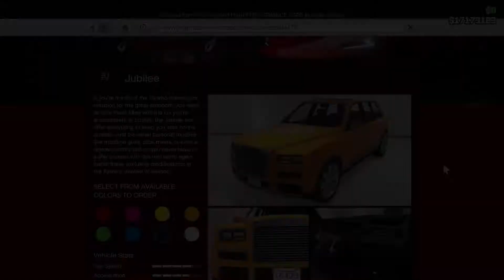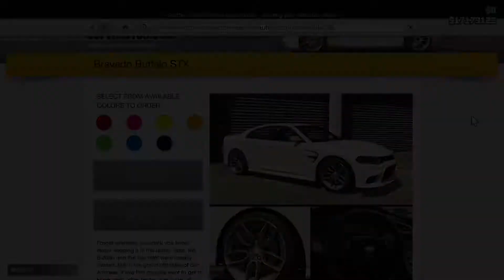The Contract DLC - GTA online Winter Update 2021 | 15th Dec. 2021 | English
In this video we present to you todays The Contract Winter update to gta online. With the Agency a new business was added! A new stroy including Franklin and Dr. Dre is also available now.
15th of December 2021